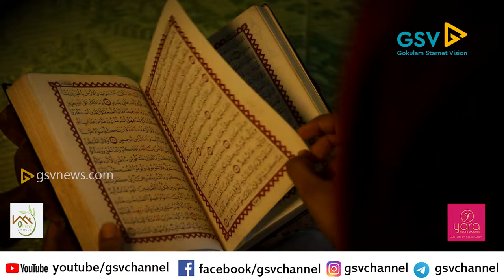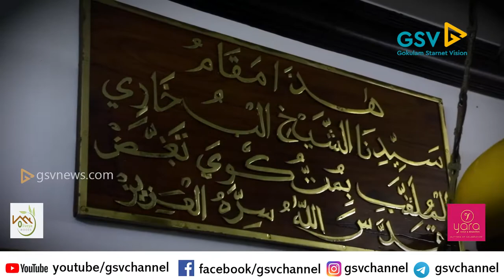വടകര താഴെ അങ്ങാടിയിലെ റമളാൻ വിശേഷങ്ങളുമായി സനയോടൊപ്പം ഒരു സ്നേഹ യാത്ര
റമളാൻ വിശേഷങ്ങളുമായി  സനയോടൊപ്പം ഒരു സ്നേഹ യാത്ര ...